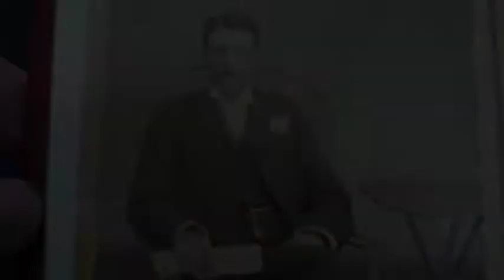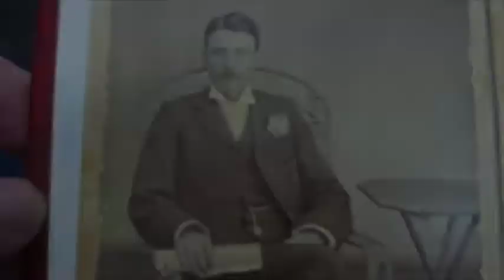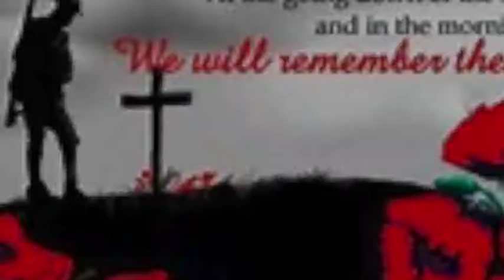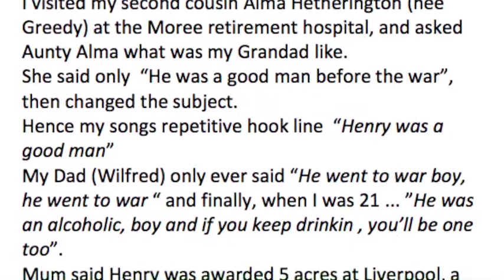Henry Buckpitt written by Ron Buckpitt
Ron Buckpitt - the songwriter, has written this "warts and all" tribute to his grandfather Henry Buckpitt. Share his emotion!

The HENRY BUCKPITT STORY

1874 Born at Springbank - Queenbeyan
1882 left Canberra area for Albury, went to school at Albury Primary School
1886 Left school at 12
1887 Apprentice compositor for 7 years at the Albury Banner, learnt shorthand
Reporter/general writer at Cooma, then Monaro Mercury & National Advocate Bathurst
Editor & part proprietor of the Cobar Leader 3 years
2nd February 1900 Annual General Meeting of Cobar Arts and Craft
1901 Contracted pneumonia at 25
1902 Worked for the Moree Advocate
1903 Joined the staff of the Hawkesbury Herald
1904 Married Catherine Ellicott in Moree N.S.W, where he contracted Typhoid fever
He worked at the Gwydir Gazette 8 years
1911 – 1913 Editor at Casino NSW for 3 years, where son Victor was born, then Temora
1914 Working as a journalist & compositor in Moree
15/12/1914 Enlisted in army at Liverpool NSW
17/6/15 Joined 2nd battalion on Gallipoli
1916 Served at Alexandria, Egypt
1917 Volunterred & served with 13th Batallion at Bullcourt (April) & Pollygon Wood (Sept) - France
1918: Served at Hebuterne (March) - fell in snow at Neuve Eglise & received shell wounds to abdomen & right thigh in June 1918
1919 Returned home on hospital ship “Berrima” (17/2/19 )– discharged medically unfit 27/5/1919
1919 Four months training at Grafton Farm School
1920 Worked as a dray driver at Hill View Returned Soldiers Settlement
1920: Appointed Pound keeper at the Hillview settlement but lost the position after he impounded the stock of a committeeman
1920 – 1923 Took up a small Poultry farm block at Hillview Returned Soldiers Settlement, Liverpool
1924 Moved to Merry Lands, worked as a dray drover in the construction of Cordeaux Dam
1927 Had a bit of land & earnt a little carting shale for a pottery at Guilford
1928 Mental disorder –  confusional psychosis
1929 Giddiness, early aging and general weakness due to war. Cannot return to press work due to head aches & sleeplessness. Up all night with flashbacks and worrying about finances
1931 Small vegetable garden in back yard. Periodic seizures, head aches and weakness
1932 Can’t sleep. Fell down a well on 04/02/1932
1934 Noises in head, Nervy, poor sleep, tires easily
1934 Admitted to Prince of Wales Hospital with noises in head, delusional, swearing vilely and abusing staff. Pushes nurses, becoming very aggressive. Transferred to Callam Park Psychiatric Hospital.
Notes that he is hearing & sending morse code messages in his head. Appears much better after about a month at Callum Park.
27th October 1940 Death - Buried at Rookwood Cemetry
Henry's dad George was gate keeper at Albury station. Henrys brother William was run over and killed while shunting a train. Another brother Frederick died of diphtheria age 9 (hence dads name Wilfred), Henry was about 13 at this time.